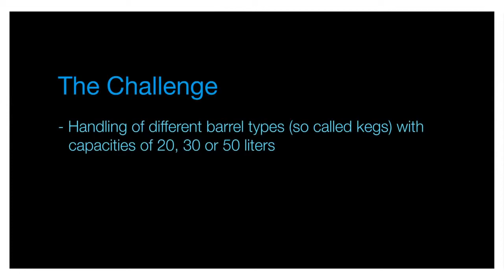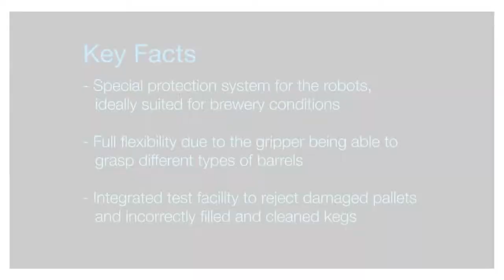ABB Robotics Handling Beer Kegs and Bottles